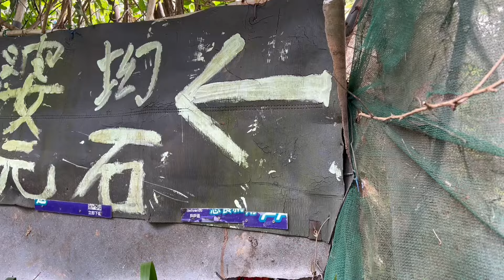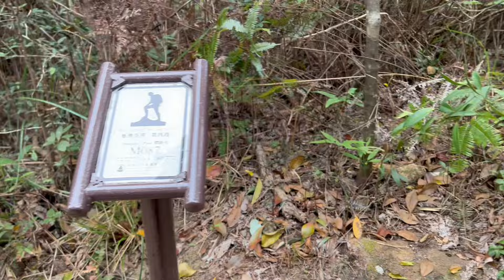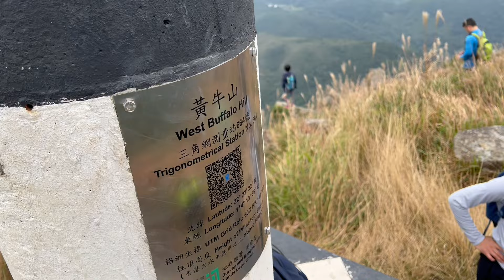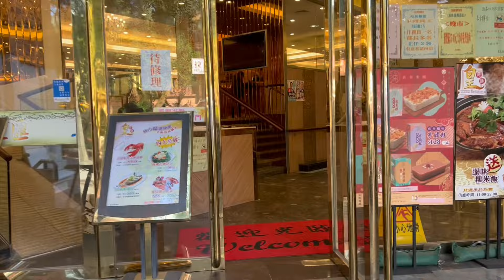395 香港絶景ハイキング【水牛山と黄牛山】11キロ５時間半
※BGMを削除しました。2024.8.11追記